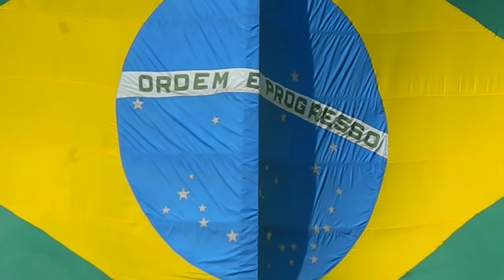ORDEM UNIDA SEM COMANDO-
Alunos do Núcleo Preparatório de Oficiais da Reserva NPOR do 23º Batalhão de Infantaria de Blumenau, fazem ordem unida sem comando, no patio do Batalhão.
Muita Disciplina e Coordenação.